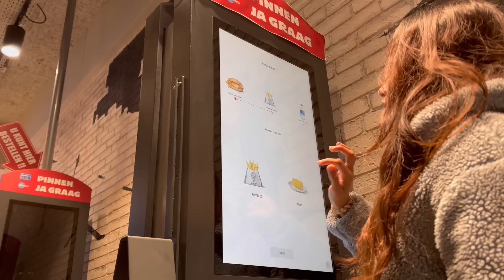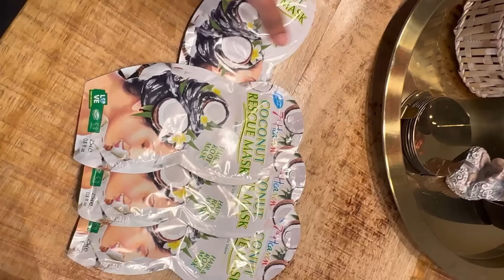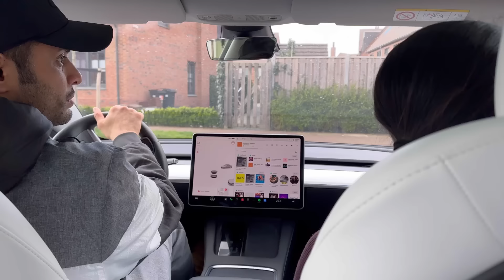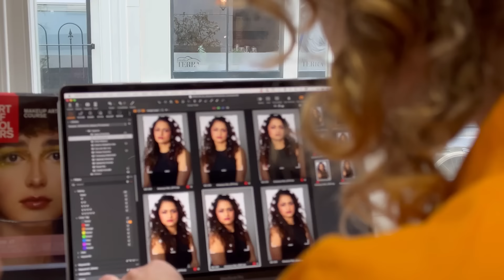Weekend Vlog || Aishus Photoshoot Exam || NL Family ||TiAmo || Tani malayali